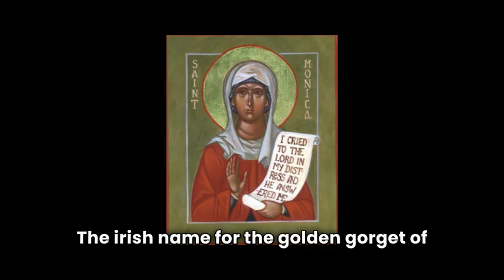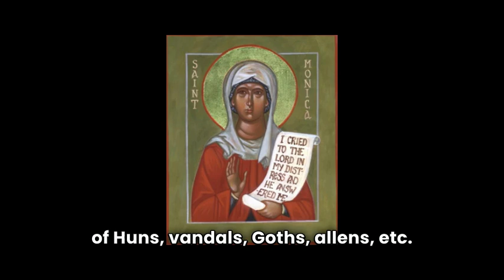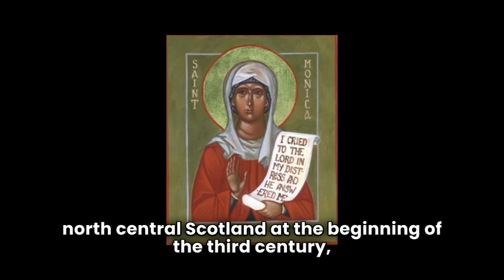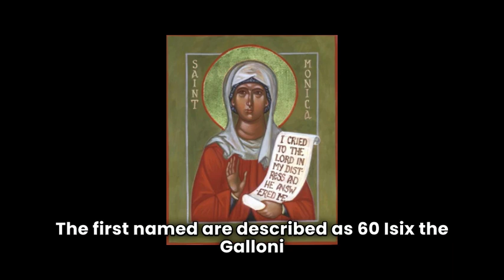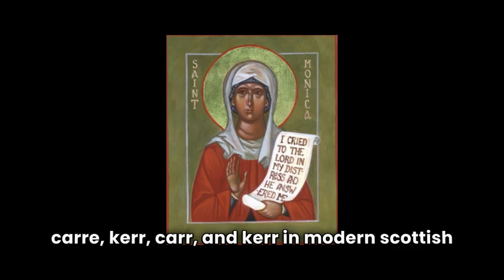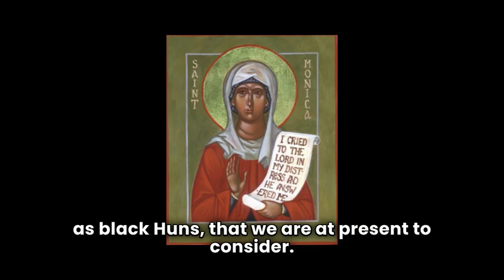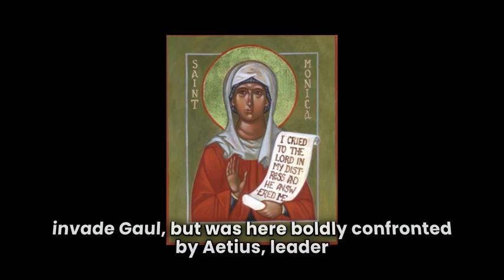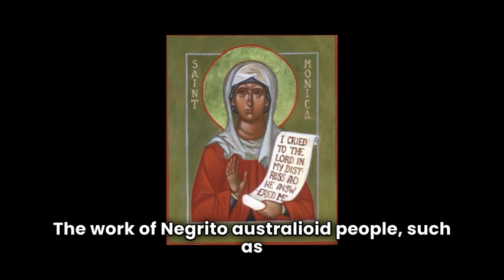Ancient and Modern Britions Chapter II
Orientals or Middle Easterners, and The Scythians.

 The Characteristics of the ancient Scythians

The Manners of Pre-Roman Britons.

The Pictish Marsh Dwellers

The Ogres Or Ugrians and the complexion as such

The White and Black Huns.

and Other Hypotheses.